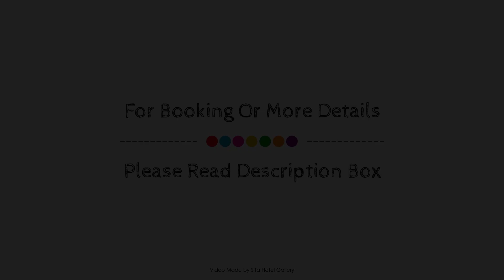Hotel Porton Sabaneta, Colombia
About Property:
Hotel Porton Sabaneta is a popular choice amongst travelers in Medellin, whether exploring or just passing through. The hotel has everything you need for a comfortable stay. Tours, laundry service/dry cleaning, family room, room service, restaurant are on the list of things guests can enjoy. Each guestroom is elegantly furnished and equipped with handy amenities. Enjoy the hotel's recreational facilities, including jacuzzi, steamroom, before retiring to your room for a well-deserved rest. A welcoming atmosphere and excellent service are what you can expect during your stay at Hotel Porton Sabaneta.
Searching For
1. Hotel Porton Sabaneta
2. Hotel Porton Sabaneta Virtual Tour
3. Hotel Porton Sabaneta Rooms
4. Hotel Porton Sabaneta Amenities
5. Hotel Porton Sabaneta Videos
6. Hotel Porton Sabaneta Offers
7. Hotel Porton Sabaneta Deals
Audio Credit:
Track Title: Blank Slate
Artist: VYEN